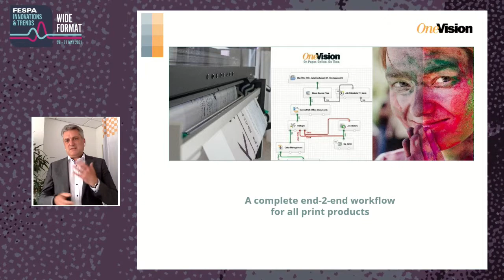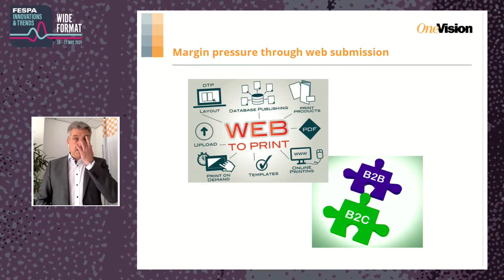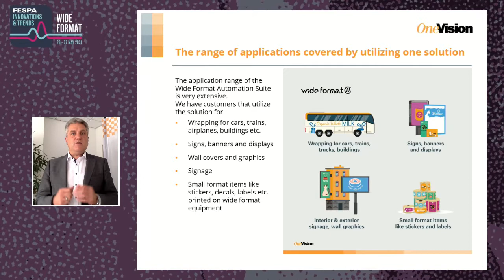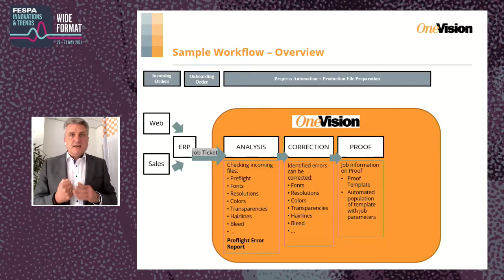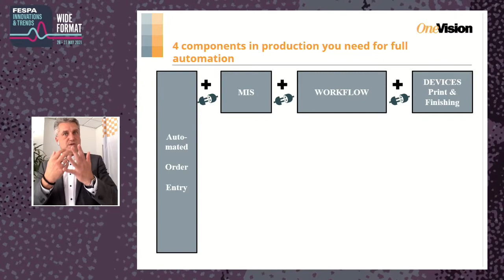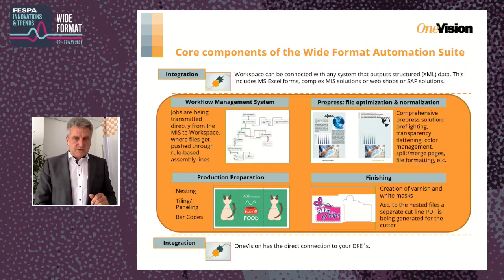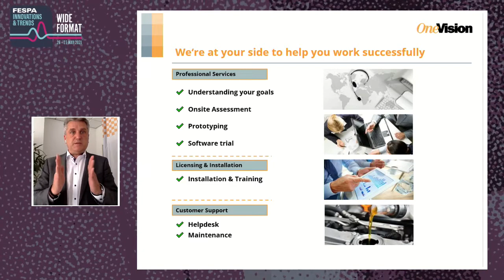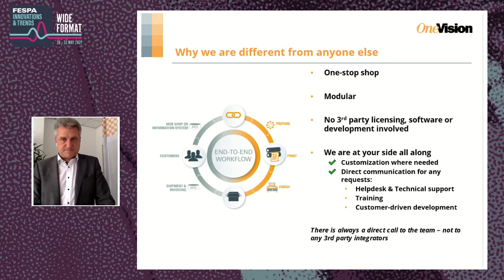OneVision: Margins Up!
Join OneVision Software as they introduce  the one solution to automate production file preparation (print +finishing) for all wide format applications.